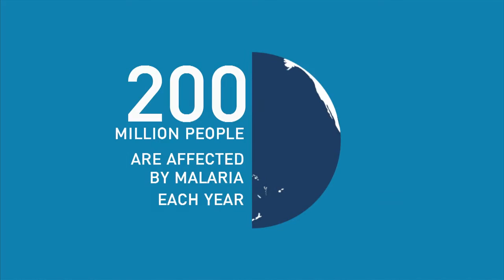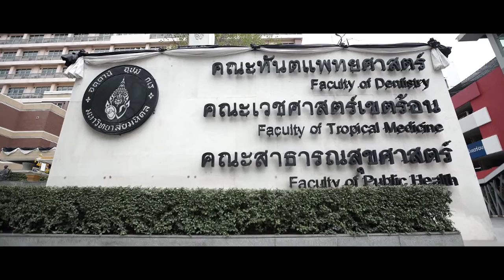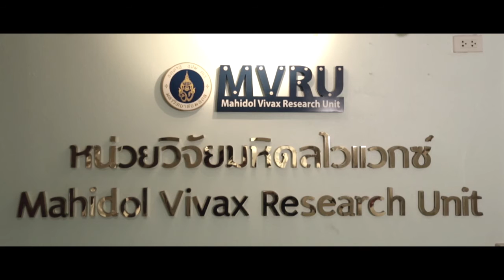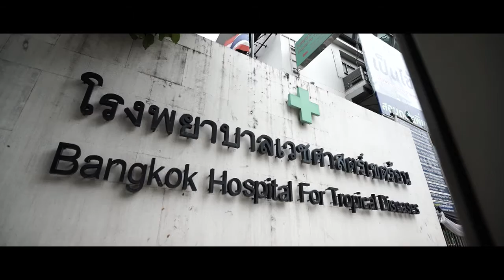Malaria…on the road to the elimination - Tropical Medicine [By Mahidol]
Malaria is one of the world’s life-threatening diseases and a major cause of worldwide morality. Even though, increased prevention and control measures have led to a reduction in malaria mortality rates globally, the elimination isn’t feasible at present. Therefore, Faculty of Tropical Medicine, Mahidol University has continued to conduct studies and researches to achieve the goal of the malaria elimination. The Faculty has also provided treatments, clinical management, courses and data management concerning this disease.